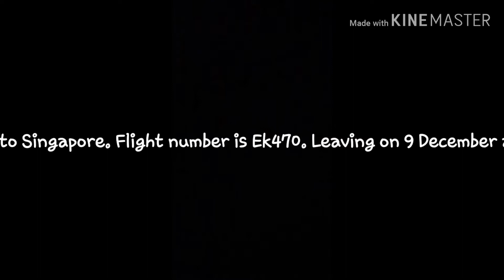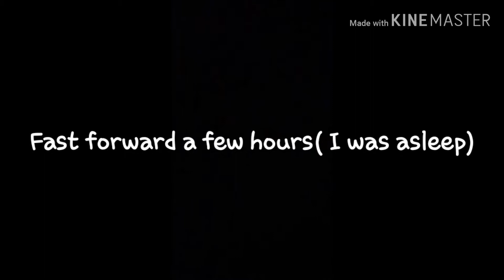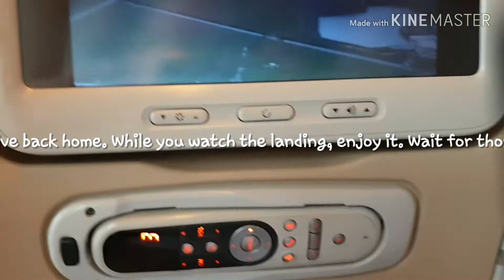My Etihad trip report.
My very first transport video, enjoy.✈